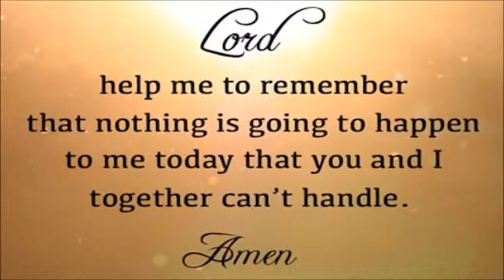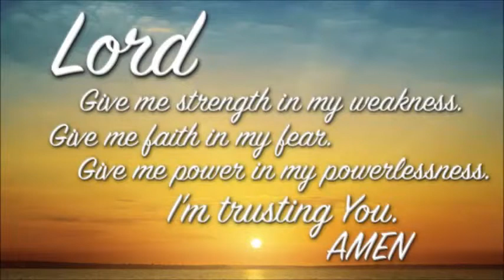20-MINUTE PRAYER ~ Govinda Tidball and Zeph Daniel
This is a 20-minute prayer session between Govinda Tidball and Zeph Daniel.  Each month on the 20th, they get together and pray for 20 minutes to end human trafficking.